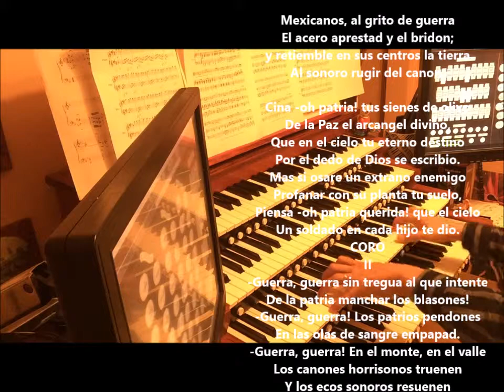Himno Nacional Mexicano for Doraemo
Mexico for Prince Tio for his contributions in Nobita no Taiyōō Densetsu/Nobita and the Legend of the Sun King